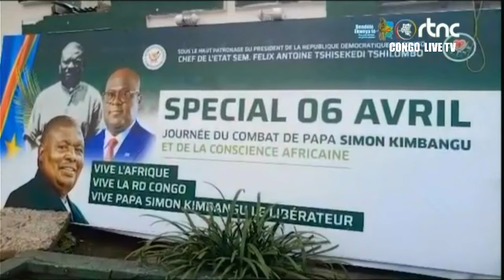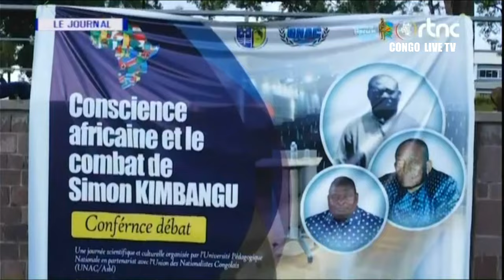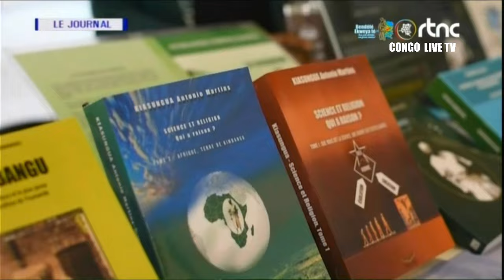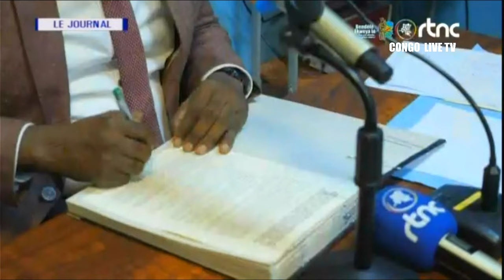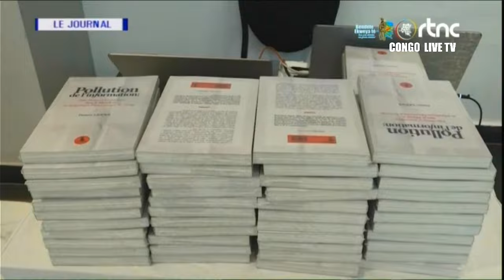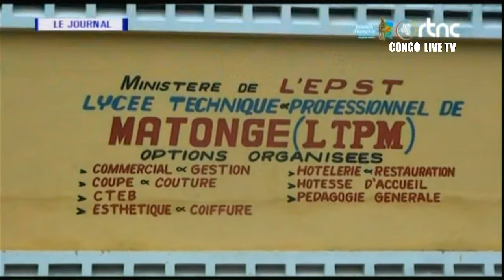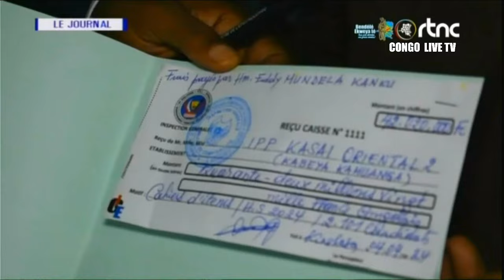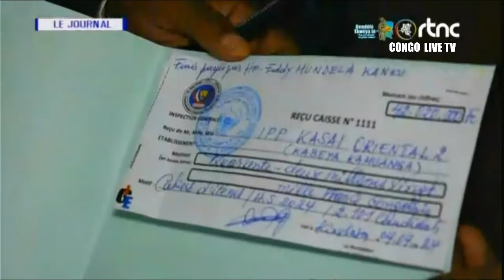🔴RDC : SUIVEZ LE GRAND JOURNAL DE CE VENDREDI LE 05.04.2024 RTNC EDITION 20H00